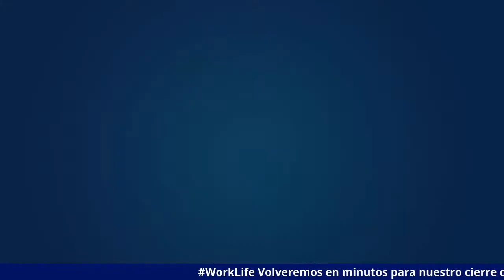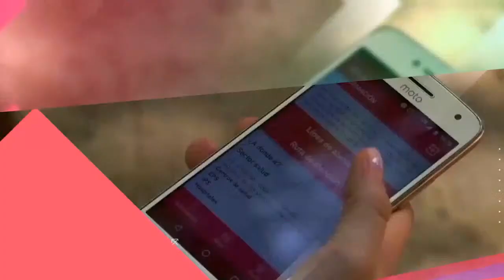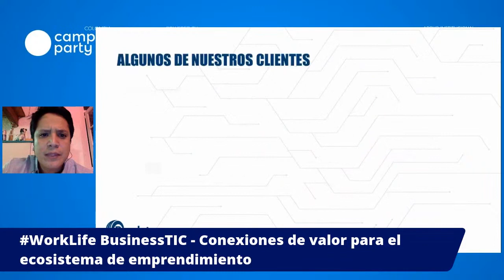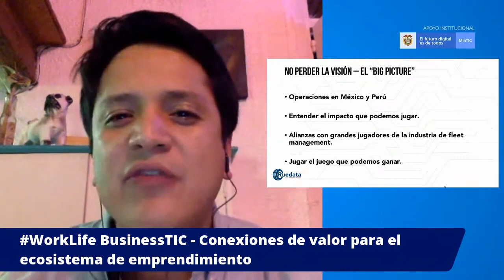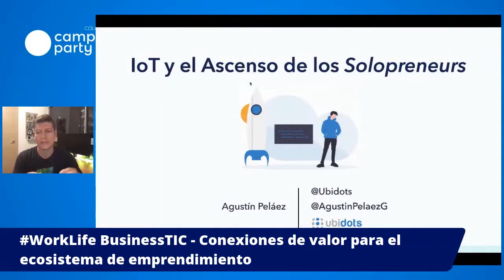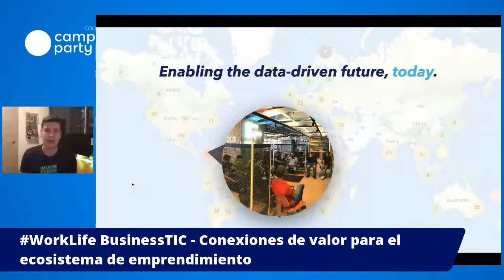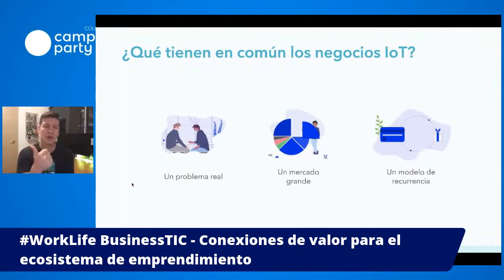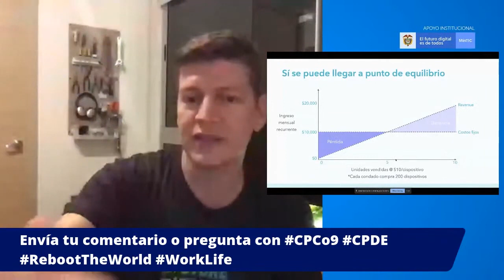BusinessTIC Conexiones de valor para el ecosistema de emprendimiento día 3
Espacio de networking BusinessTIC para conocer historias, vivencias, aciertos, retos y más, de la mano de empresarios invitados